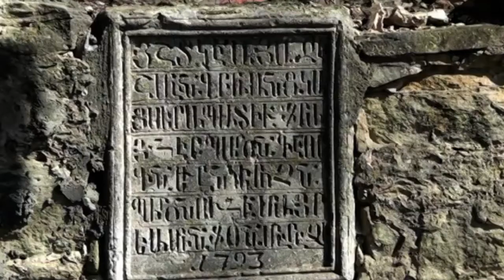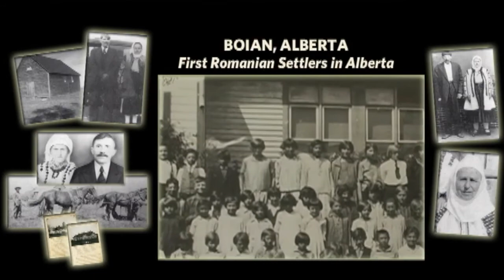Florin Kevorkian Special Guest on Rompost TV